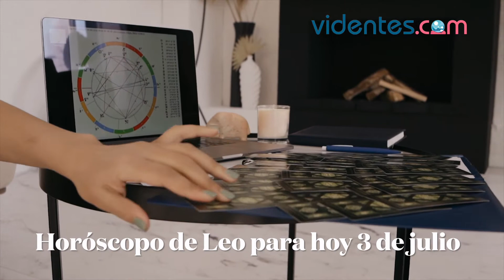HORÓSCOPO DIARIO ❤️💖🎁 LEO ♌️ SÁBADO, 3 DE JULIO DE 2021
Horóscopo de hoy, sábado 3 de Julio de 2021. El horóscopo para hoy: descubre tu futuro gracias a mi horóscopo diario para ti.